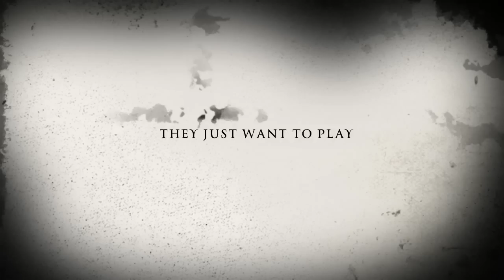The Rottweiler (Movie Trailer)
I'm tired of ignorant people thinking/saying that all Rottweilers are aggressive. It's not the breed's fault, Is actually the owner's lack of knowledge and responsibility that labels their faulty behavior. It's ultimately how you raise ANY breed not just the Rottweiler but all dogs in general which will dictate the dogs traits.  Please thumbs up this video and share it in your social network.